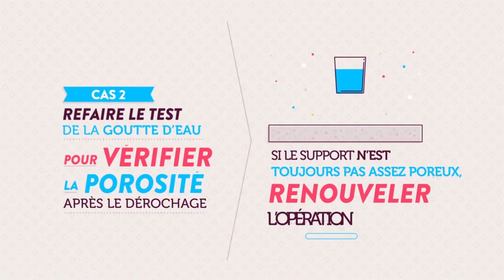Comment s'assurer que ma peinture ne se décollera pas du sol grâce à V33 ?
Grace à cette vidéo V33 vous donne les clefs pour repeindre votre sol sans mauvaise surprise ! Avec V33 rénover votre intérieur sans mauvaise surprise ! Alors à vos pinceaux !